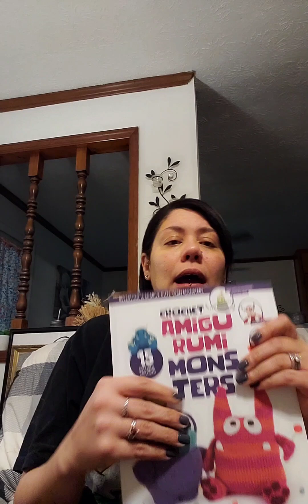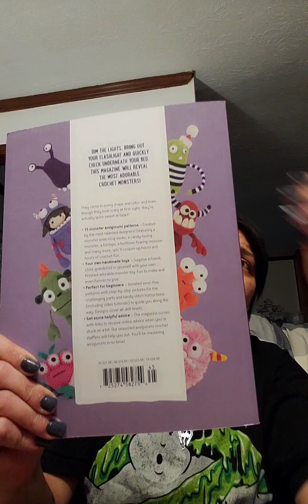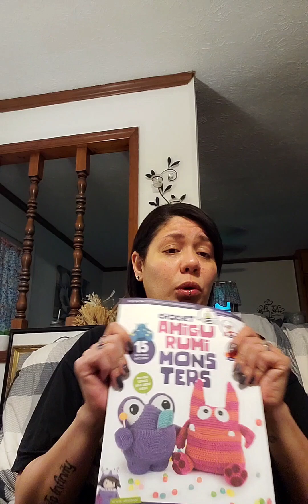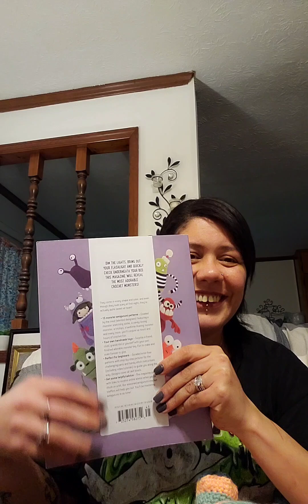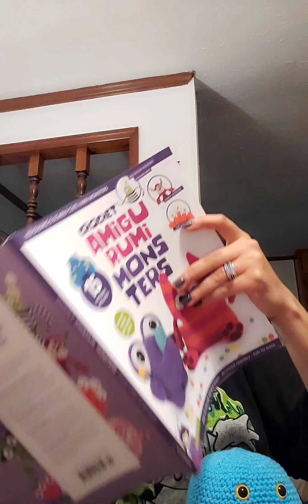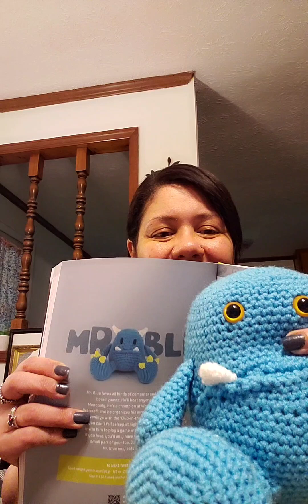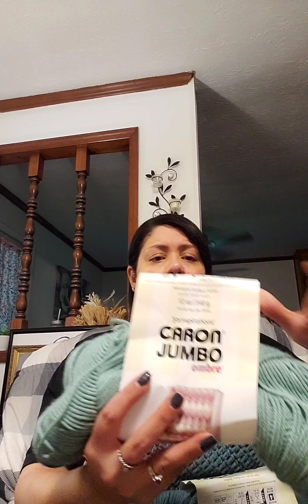Crochet EP #16 getting back into the groove of crafting!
Hey crafters! Tina here, I'm a Knitter, Crocheter and crafter all around! I started this channel to not only give crafters more content to watch lol but it also pushes me to get back into the world of craft that I love! Hope ya'll enjoy. Thanks for stopping by!!!